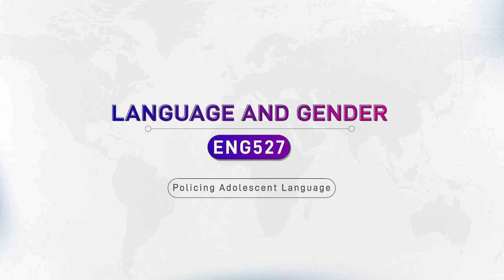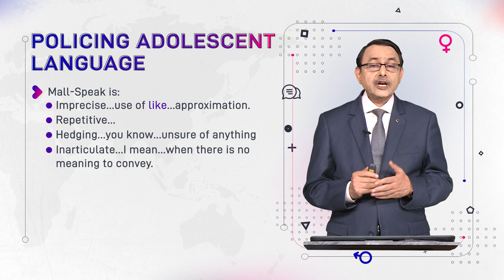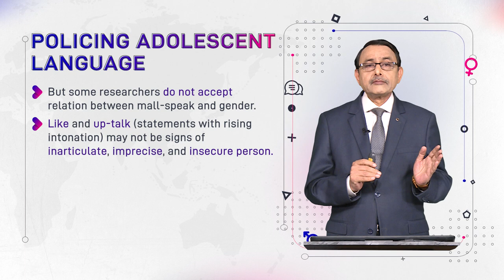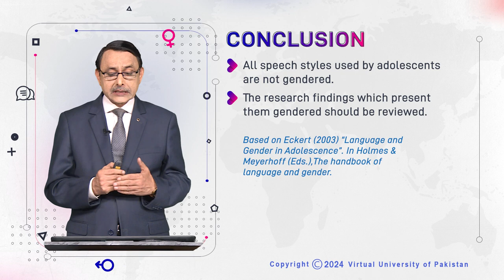Policing Adolescent Language | Language and Gender | ENG527_Topic114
Topic114: Policing Adolescent Language,
By Dr. Muhammad Aslam